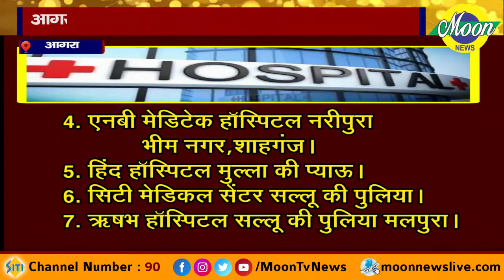Moon News AgraAgra : आगरा का स्वास्थ्य विभाग कर रहा ताबड़तोड़ कार्यवाही...